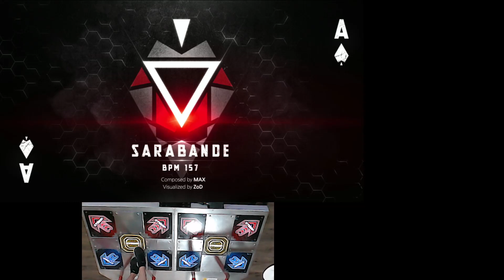[Pump it up PRIME2] Sarabande S19 Quest Zone 4F (Conrabande) (사라반드 S19 퀘스트존)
아케 S20 패턴의 프로토타입이었을 것 같은 패턴